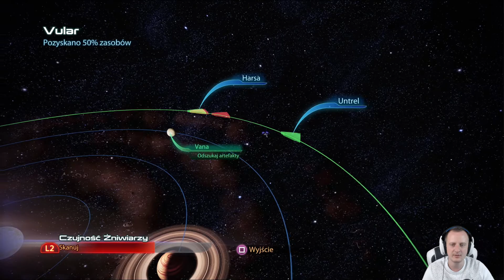[PS5] Mass Effect Edycja Legendarna [ME3] [#08] N7: Laboratorium Cerberusa